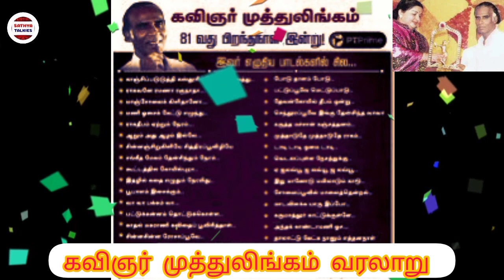கவிஞர் முத்துலிங்கம் வரலாறு| The history of kavingar muthulungam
கவிஞர் முத்துலிங்கம் வரலாறு.